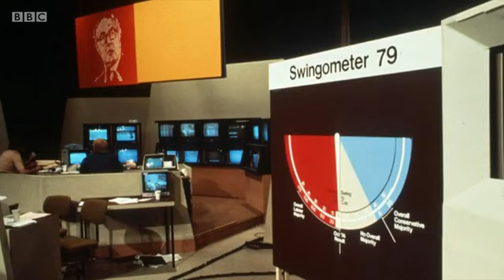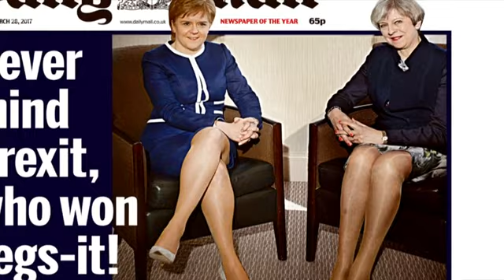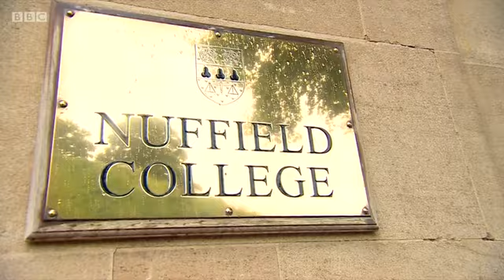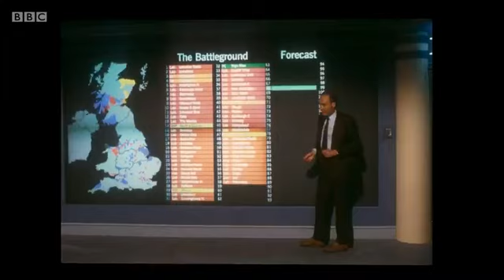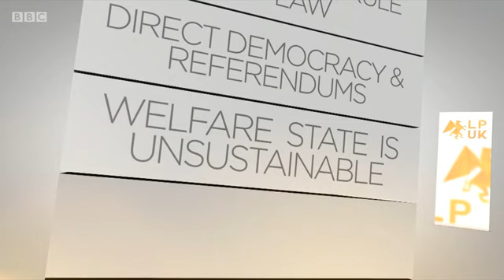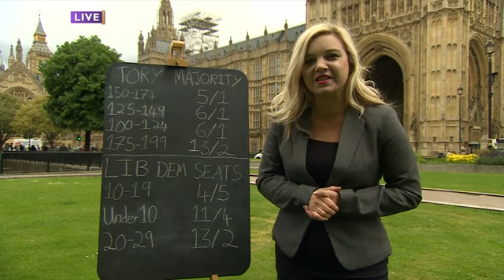2017 British General Election - 19th May 2017 - BBC Daily Politics